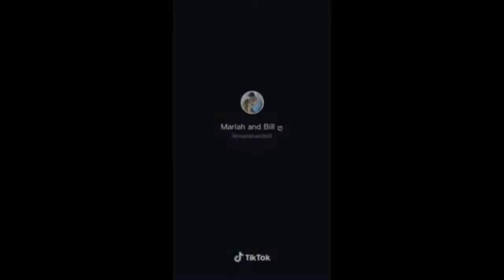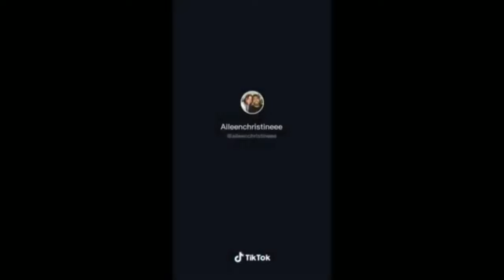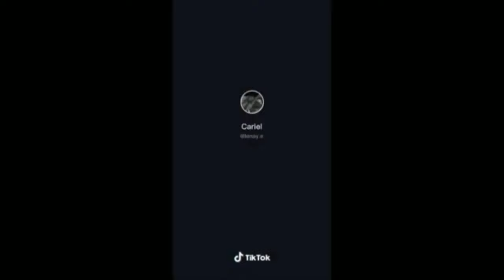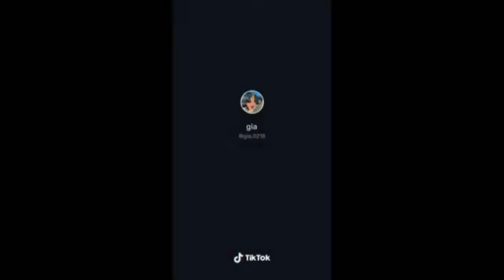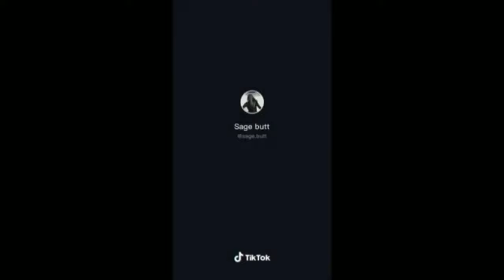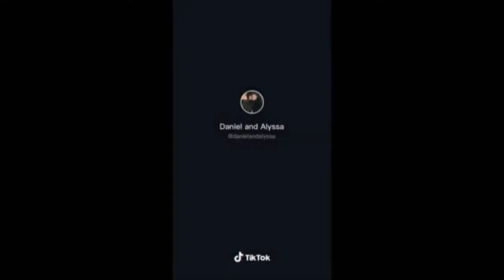Sent My Bf To Grab A Feminine Product That Doesn't Exist Tiktok Compilation